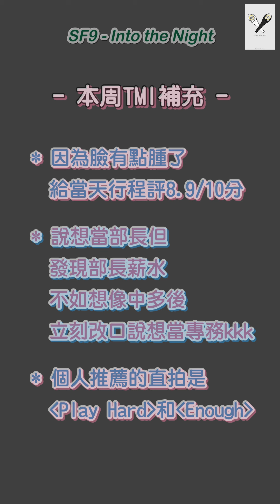[SF9中字] 210201 Bin,us精華/失眠的解決方法/愛豆本人的直拍強制推銷🤣/遲到的辯解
永斌真的是人生導師ㅠㅠ太中肯了
發完影片我立刻去看直拍啦！🤣🤣🤣

版權歸原平台所有